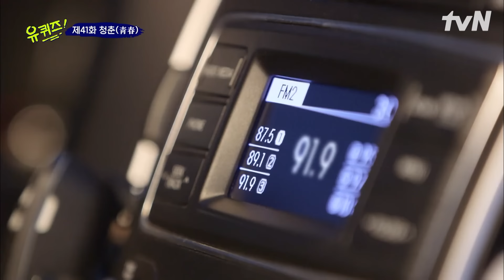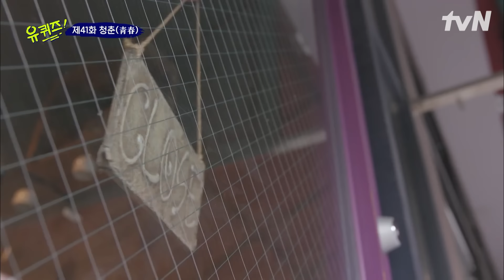[유퀴즈온더블럭] 유재석 우는 거 처음 봐..😲 유재석을 울리게 한 전화의 정체